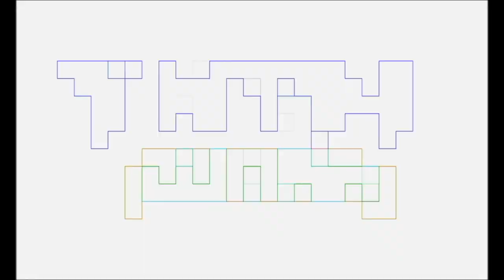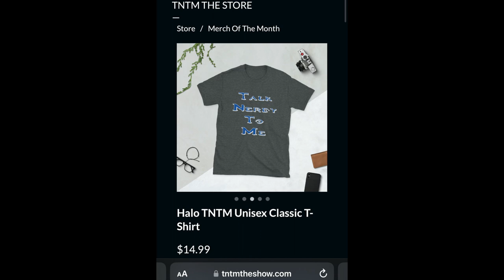Does MOON GIRL & DEVIL DINOSAUR Season 2 LAND? Papa Gunner REVIEW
Pablo Gunner reviews MOON GIRL & DEVIL DINOSAUR Season 2, as a dad, and fan of season 1.